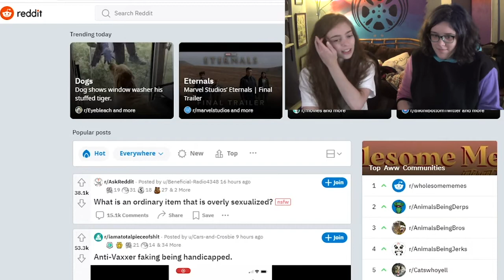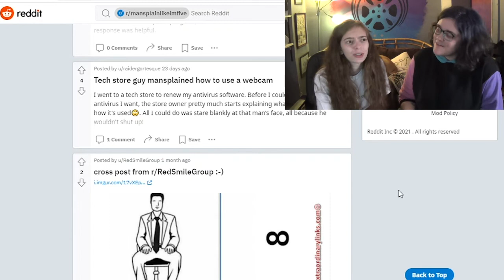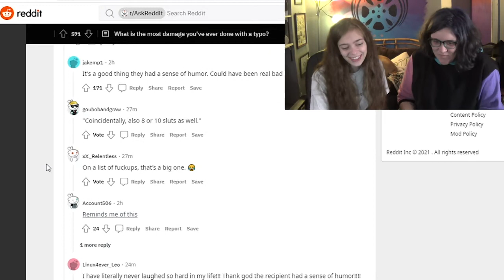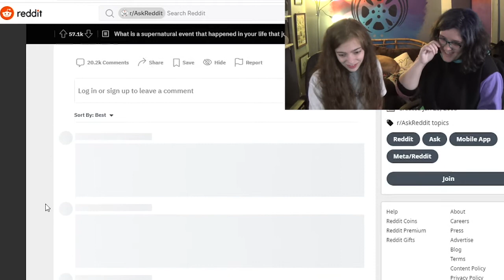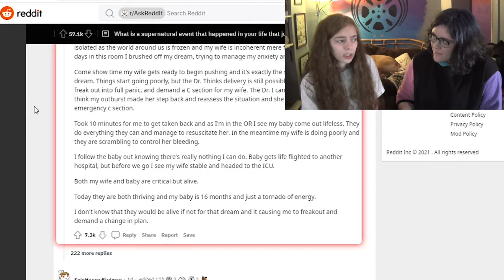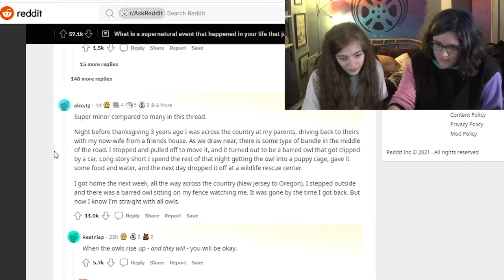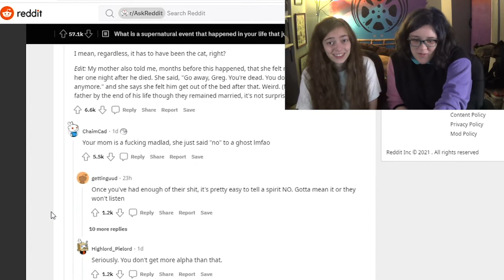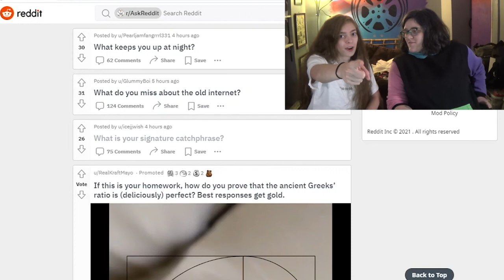Exploring Reddit!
If you know any fun subreddits to explore, then let us know down below!

Edited by Makayla Gawlik